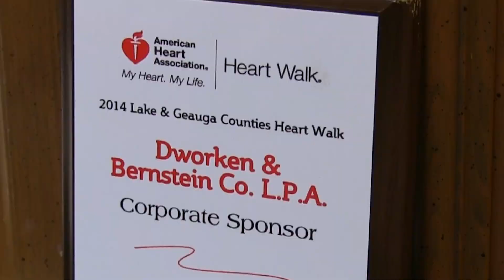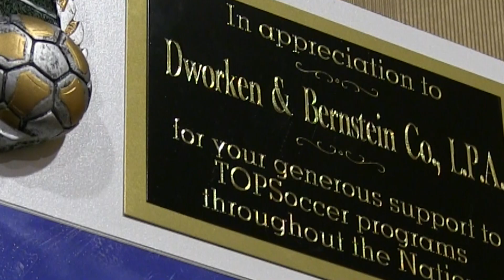Dworken and Bernstein Law Firm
Created by the Perry High School Media Production Students for the Eastern Lake County Chamber of Commerce.